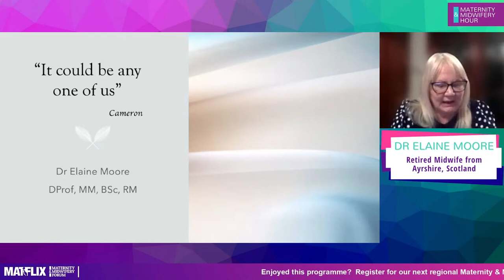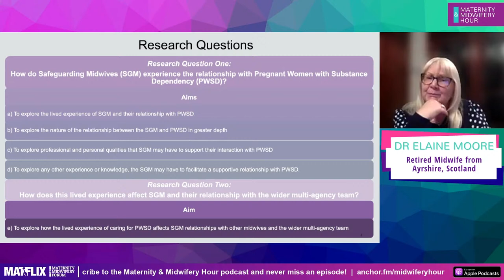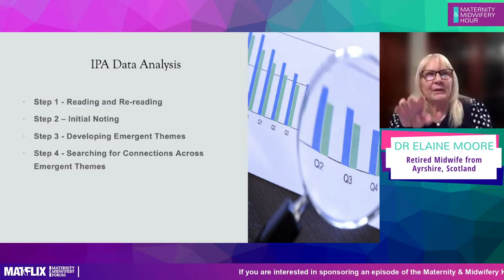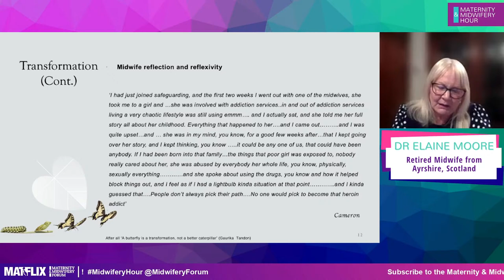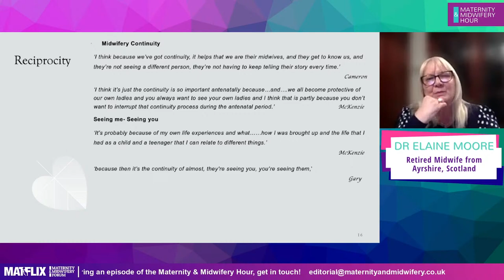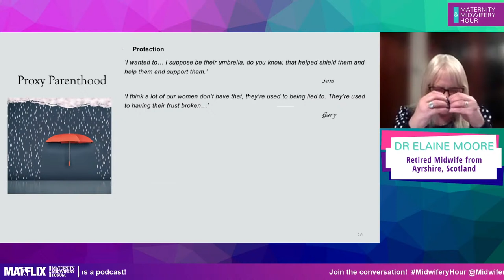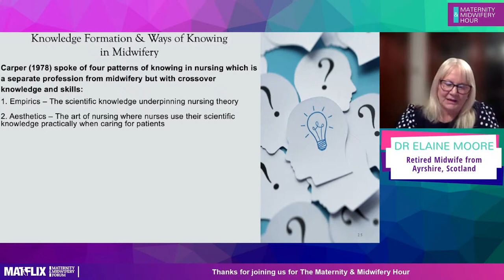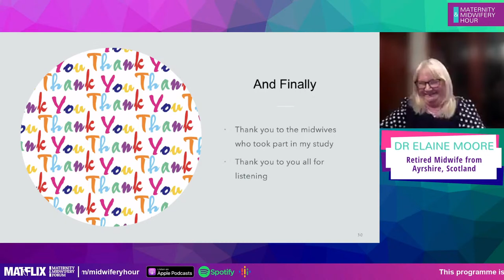12.7 Caring for pregnant women with substance dependency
Pregnant women with substance dependency are more likely to lead multi-layered, psychologically and socially complex lives and can be distrustful of mainstream services. Dr Elaine Moore, a retired midwife from Ayrshire, Scotland, joins us to talk about continuity of care and its value to the building and maintenance of relationships between safeguarding midwives and pregnant women with substance dependency. The study also explored the impact of these relationships on midwives and how this affected their interactions with the wider multidisciplinary, multiagency team.

Contribution from:

Dr Elaine Moore, Retired Midwife, Ayrshire, Scotland